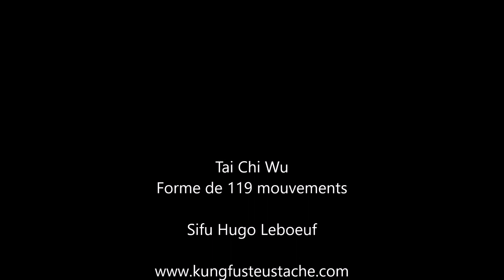Tai chi wu 119 mouvements cours no 3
Dans cette vidéo nous offrons un cours privé très détaillé de chaque mouvement pour que vous puissiez pratiquer par vous même. Voici la suite des mouvements de la grande forme de Tai Chi du style Wu mouvements de 25 à 45.